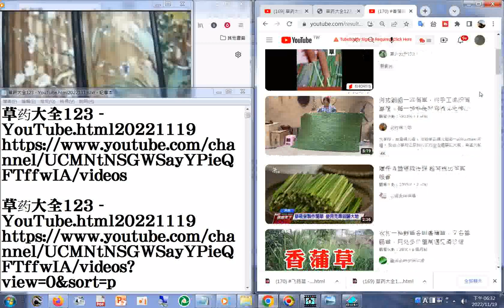170 香蒲草 YouTube html20221119